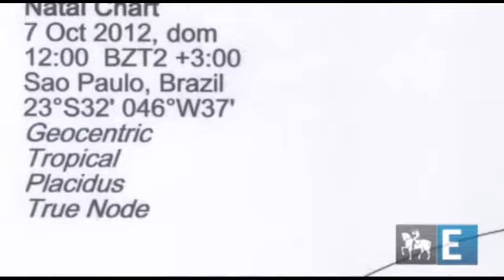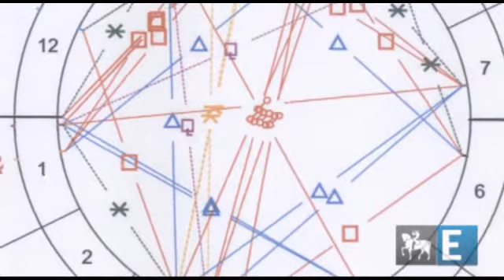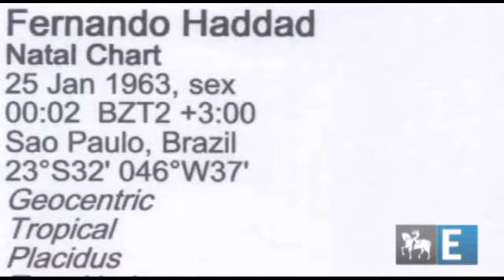"Russomanno entrou em sintonia com a energia do momento", diz astrólogo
Ivan Freitas, astrólogo, analisa o bom desempenho de Celso Russomanno (PRB) na campanha